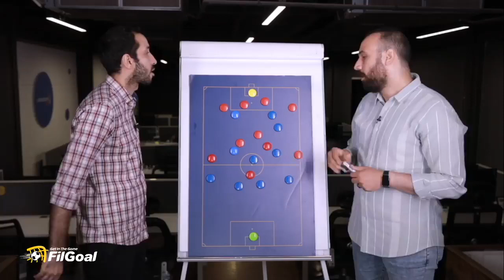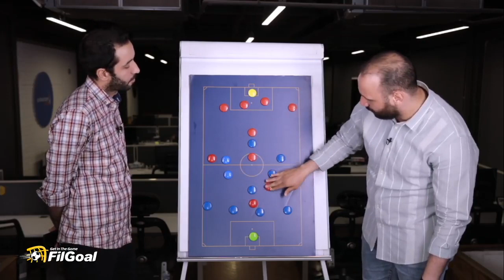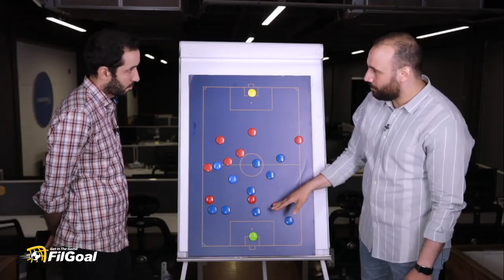محمد علاء يحلل طريقة لعب الأهلي قبل القمة وكيف لعب كولر أمام الاتحاد السكندري؟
ما هي طريقة لعب الأهلي.. وكيف لعب كولر أمام الاتحاد السكندري؟ 🧐